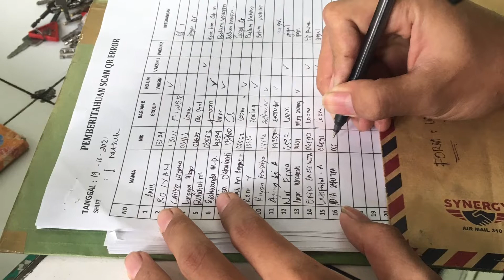Ciwi ciwi Yanaprima Hastapersada 2021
Lensa Yanaprima Hastapersada